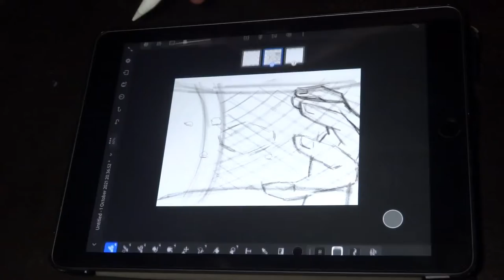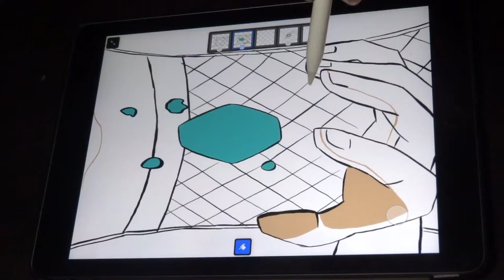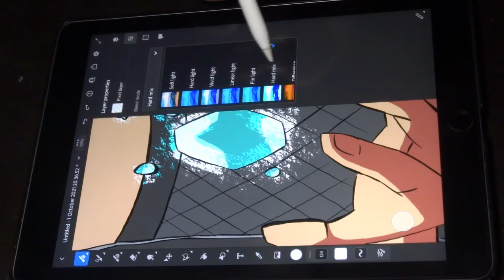Naruto Easy Drawing, Digital Drawing on I pad | Adobe fresco - Rohan S Artist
Easy Naruto fan art on I pad.
Step by step process of Naruto from Naruto Shippuden OP / Opening 18  Line - Sukima Switch